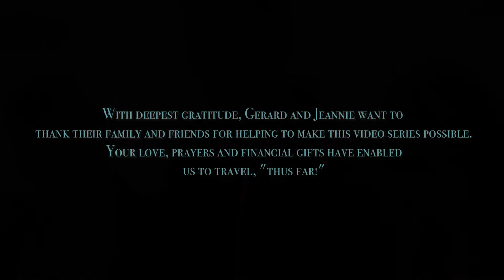For His Kingdom and for His Glory!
Triumph of Marriage Series

In sharing their pain and suffering, and the comfort that God has given them on their journey through the valley of Baca (weeping), Gerard and Jeannie hope and pray that you will be comforted, helped and equipped to triumph in your marriage – whatever you may be facing!

6.       For His Kingdom and for His Glory!

Through the encounter with God, Gerard and Jeannie receive a clear message on the priorities we should all have for our lives.

Supernatural Love that Triumphs over Evil

Gerard describes the supernatural love that we can receive to triumph over every scheme and attack from Satan.

A Love that motivates us to keep loving to Restore any Broken Relationship

Discovering a love that motivates us to lay our lives down and to keep loving even when it seems impossible.

Abundant Love to Share with Others

Gerard and Jeannie realize God has called them to share His love with people who are suffering.

Restoring Beautiful Love and Eternal Purpose

A richer and deeper love is restored to Gerard and Jeannie and they describe some of the ways it enriches their marriage and the eternal purpose for which they’re living.

Experiencing God’s Love

How to simply receive God’s unconditional love that will flow out of you to touch many people.

1.            Love turns to Hate after Son’s Suicide
Gerard & Jeannie share how they fell in love, their beautiful relationship and their precious family. And then, unbelievable darkness and sorrow in the suicide of their youngest son Alex (17).  In her grief, blame and utter darkness, Jeannie’s love for Gerard turns to hatred!

2.            A Source of Unconditional Love
While being hated by his wife, who is in utter darkness, Gerard finds a source of unconditional love that empowers him to keep on loving Jeannie.
3.            Keep Loving, even when it’s not Returned
Gerard shares some of the ways he loved Jeannie even while she was hating him!

4.    Grief Upon Unbelievable Grief

From their broken hearts and through tears, Gerard and Jeannie share the terrible nightmare of the unbelievable drowning of their beautiful daughter Rebecca!  After nearly dying from the grief of Alex’s death, Jeannie realizes she can’t go through the suffering and pain again and decides to end her life.  Next week, find out how God rescued her.

 5.       An Encounter with God!

Losing her mind, after the unbelievable death of her beautiful daughter Rebecca, Jeannie is planning suicide.  At the last moment, she is rescued by an amazing encounter with God.

Many thanks and blessings,

Gerard

The Spirit of the Sovereign Lord is on me, because the Lord has anointed me to proclaim good news to the poor.  He has sent me to bind up the brokenhearted, to proclaim freedom for the captives and release from darkness for the prisoners. Is 61:1